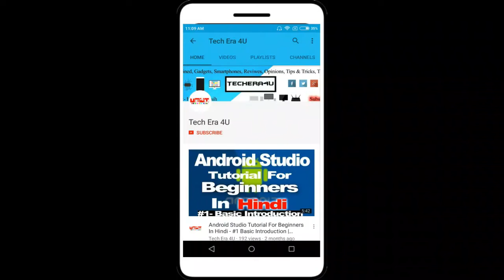Vivo APEX 2019,Lenovo Z5 Pro,Redmi Go,Android Q,Motorola folding display - HindiTechNews 240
Vivo APEX 2019,Meizu may be unveiling the world's first holeless phone, Redmi Go with Android Go,Lenovo Z5 Pro,Android Q,Motorola folding-display smartphone.

Hello Everyone Welcome To Our Daily HindiTechNews In This Video We Cover The News Related To Tech World, And Provide You The Information Related To Tech.
Notice :- In this tech news we shared all the information related to tech world with leaks, tech news, rumors etc... are collected from internet sources.